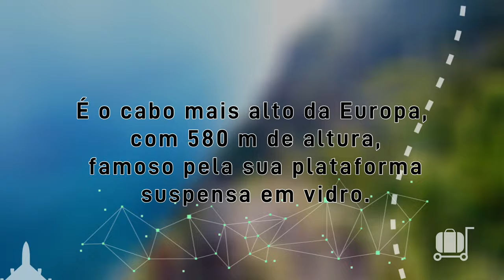Viagem à Madeira 3ª parte Cabo Girão e Cascata dos Anjos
MIRADOURO CABO GIRÃO É o cabo mais alto da Europa, famoso pela sua plataforma suspensa em vidro.
O miradouro do Cabo Girão, situado no promontório mais alto da Europa, a 580 m de altitude, oferece uma deslumbrente vista sobre as fajãs do Rancho e do Cabo Girão – pequenas áreas de terra cultivadas no sopé da falésia, bem como magníficas panorâmicas sobre o oceano e os municípios de Câmara de Lobos e do Funchal.
O miradouro foi alvo de obras de requalificação, tendo sido construído uma plataforma suspensa em vidro, denominada de skywalk.
É um local privilegiado para a prática do parapente e base-jumping. Recentemente, o para-quedista português Mário Pardo fez daqui um espetacular salto de mota.
Nas redondezas encontra-se a Capela de Nossa Senhora de Fátima, construída em 1951 e um dos principais locais de peregrinação da ilha.
A Cascata dos Anjos é uma queda de água (cascata) que se localiza no sítio do Anjos, Ponta do Sol, ilha da Madeira, arquipélago da Madeira, Portugal. A cachoeira sobre a superfície da rocha na antiga estrada regional ER 101 e deságua no mar abaixo